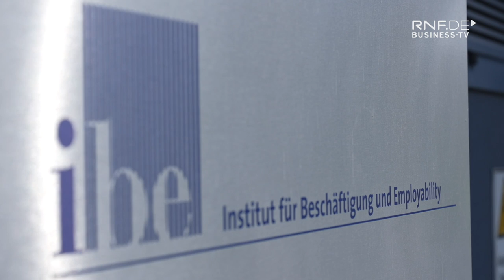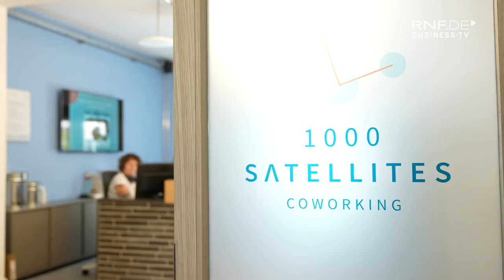NEWWORK.TODAY - Folge 1: New Work und Employer Branding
Es ist noch nicht lange her, dass sich unsere Arbeitswelt massiv veränderte. Was langsam begann, gewann sehr schnell an Geschwindigkeit. Mit dem „Beschleuniger“ Pandemie wurde das Homeoffice zum Sinnbild für New Work und zu einem Paradebeispiel dafür, was man im digitalen Arbeitsmodus gemeinsam umsetzen kann, wenn es nicht anders geht. Ob New Work viel mehr als das ist … oder eben nicht - das erfahren Sie in unserer ersten Sendung.

News, Videos, Sendeformate und vieles mehr - in unserem 24h-Sender RNF. Im Kabel, im Web, als App.